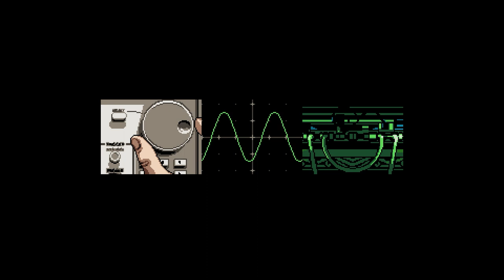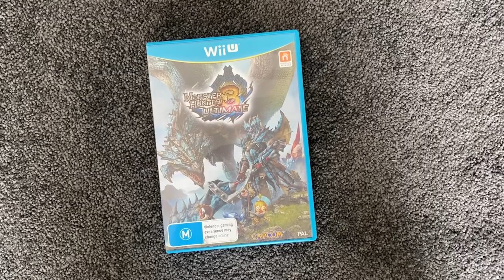My Top 5 Wii U Games in 2023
Hey guys, here are my top 5 Wii U games, all of these I always come back and play. There are a few other games that came close so I may do a honorable mentions video sometime in the future.

SHOUT OUTS
Some Windwaker footage sourced from - Matthewmatosis

ERRORS
*When sourcing some windwaker footage, I accidently used footage of the fortress level from the GC version*